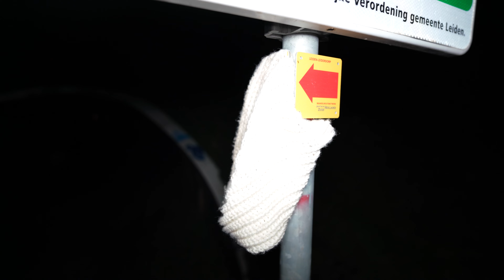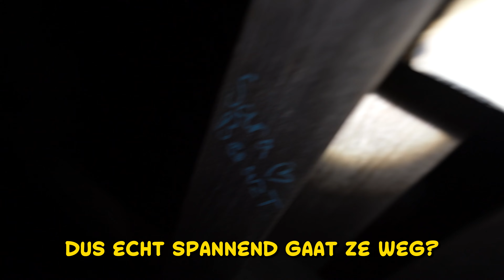Ik Ging VERSTOPPEN voor MIJN CREEPY OMA om 3 UUR 'S NACHTS..! *GEVONDEN & ZE EET MENSEN OP!?*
Cya!